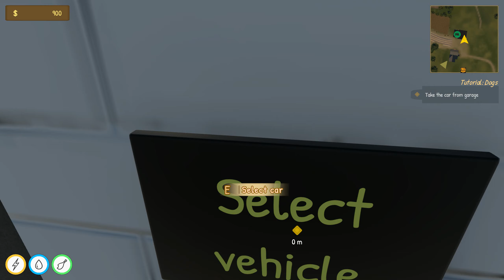Animal Trainer Simulator Prologue Gameplay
The Prologue is just part of the gameplay that awaits you in the full version of the game. Manage and develop your animal training center, create a safe and happy place for them! Train different types of animals, and give them a lot of attention and they will surely become calmer with their owners.